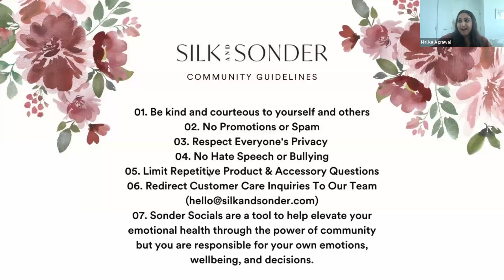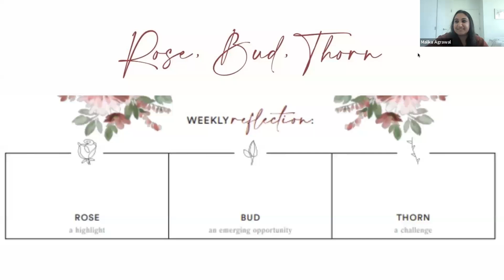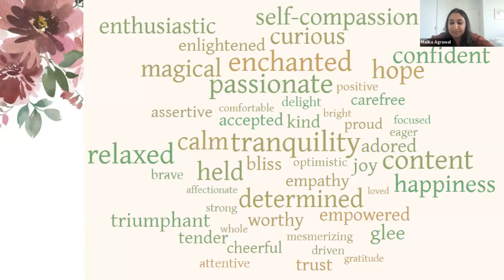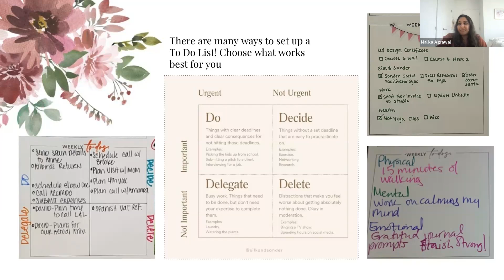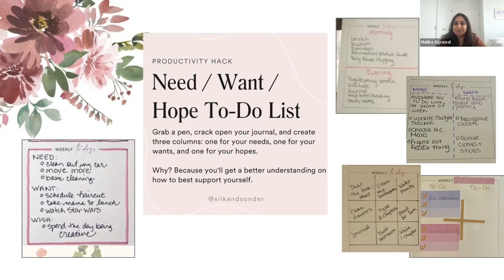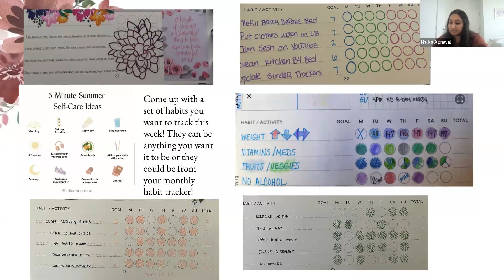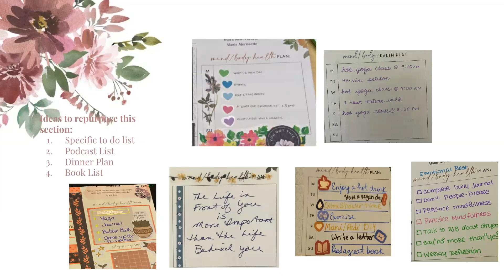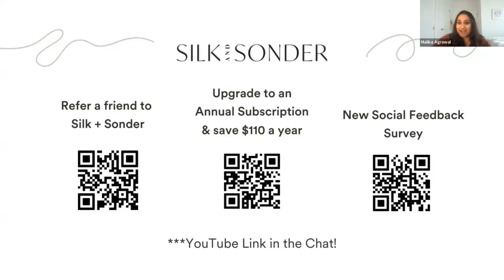Sonder Social: Plan Your Upcoming Week 2023-11-05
Plan your upcoming week with Silk + Sonder trained facilitator, Malika Agrawal.

Chapters:
0:00 Welcome
1:55 Community Guidelines
2:45 This Month's Theme: Nostalgia
4:15 Agenda
4:20 Nostalgia Mind Map
10:50 Rose, Bud, Thorn
17:00 This Week, I Want To Feel
18:40 Weekly Major Three Goals
25:10 Weekly To-Dos
33:20 Habits / Activities
39:35 Meal Plan
50:35 Shopping List
55:00 I Am Loving